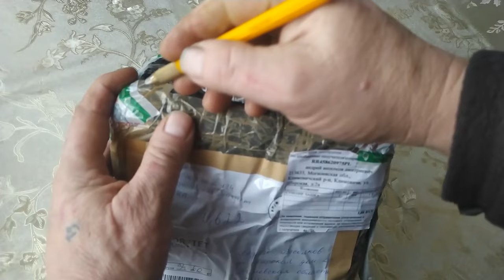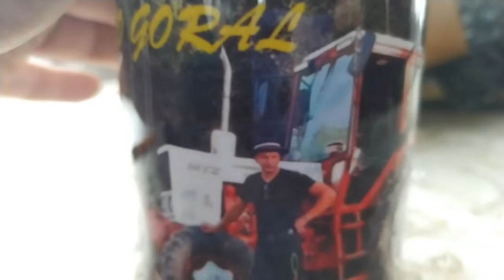Получил подарок от AGRO GORAL Wieslaw Kaleta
Получил подарок от канала АГРОГОРЕЦ AGRO GORAL (Wieslaw Kaleta)